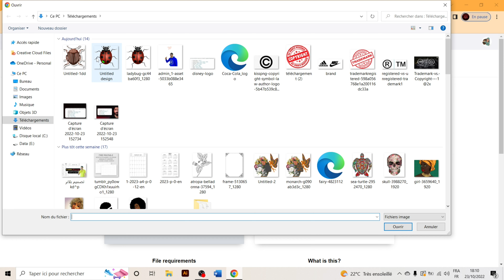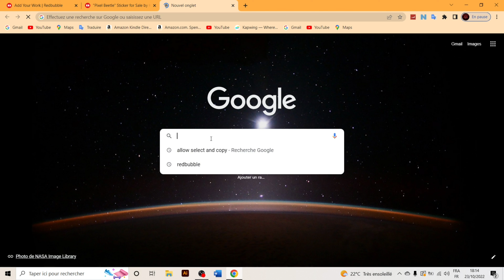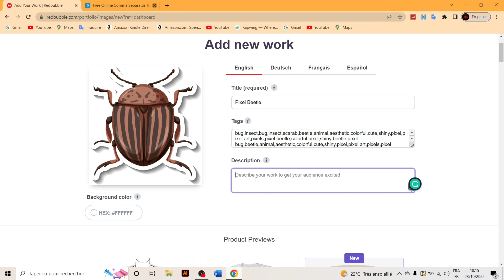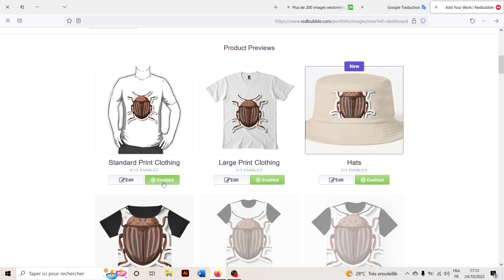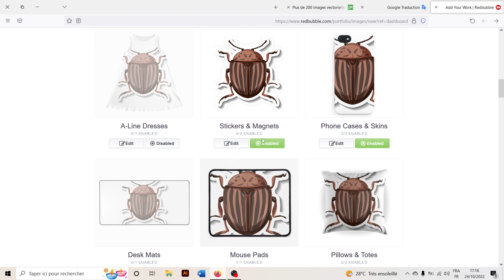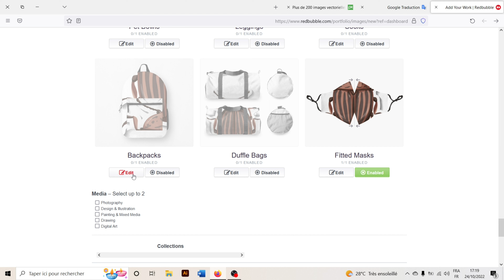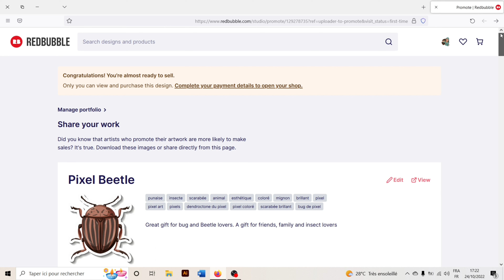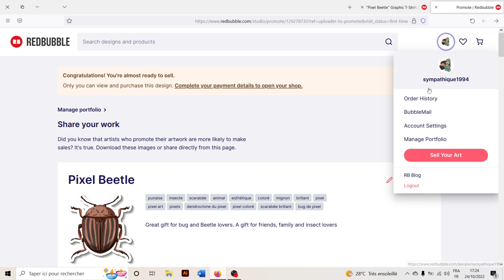دورة للربح من ريدبابل redbubble - الدرس 05 - كيف ترفع وتنشر أول تصميم لك على ريدبابل Redbubble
حان الوقت لمعرفة كيفية نشر التصميم على منصة ريدبابل. تابع الشرح وشاهد الفيديوهات السابقة.

دورة كيفية  ربح مئات الدولارات من الانترنت عن طريق موقع ريدبابل خطوة بخطوة، هذه الدورة موجهة للمبتدئين، في هذه الدورة سأشارك من بداية التسجيل الى غاية رفع اول تصميم لك على Redbubble
 هذا الأخير الذي يتعبر من بين أكبر المنصات لتصميم و بيع التيشرتات .
انصحك اذا كنت مهتم بالمجال متابعة الكورس كامل بما ان هذا المجال يعتبر من افضل طرق الربح من الانترنت.
استمتعو بمشاهدة  الفيديو ولا تنسو مشاركة الفيديو مع اصدقائكم .